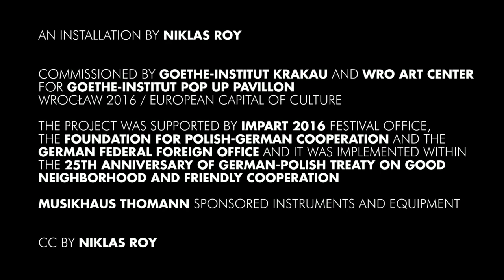Music Construction Machine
The Music Construction Machine is a large, public, generative music box, which people can operate via a big hand crank. The project is on public display in the Goethe-Institut Pop Up Pavillion in Wroclaw, Poland, as part of the cultural capital program.

Last but not least, I want to thank all the sponsors and supporters who helped me to realize this project:
Impart 2016 Festival Office / The Foundation for Polish-German Cooperation / The German Federal Foreign Office / 25th anniversary of German-Polish Treaty on Good Neighborhood and Friendly Cooperation

, who donated all the instruments, as well as light and sound equipment for me to hack – although they knew that my machine would probably not sound very nice!